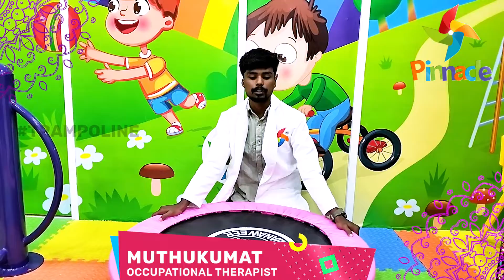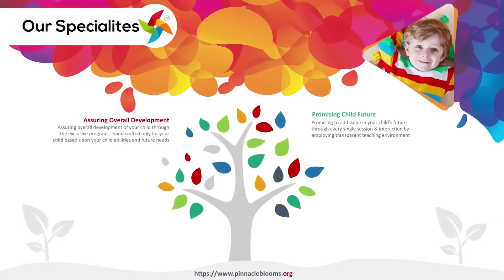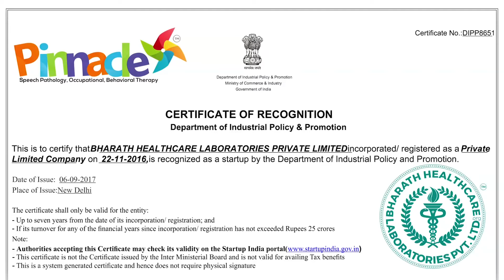Trampoline | Pinnacle Blooms Network - #1 Autism Therapy Centres Network